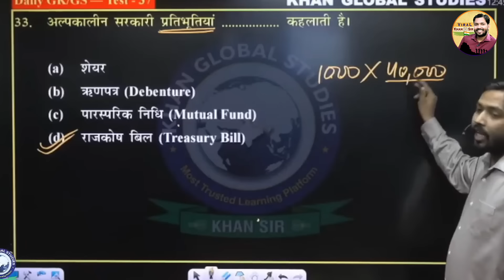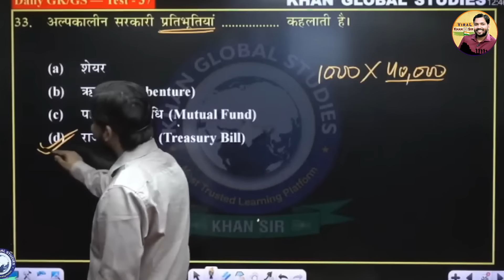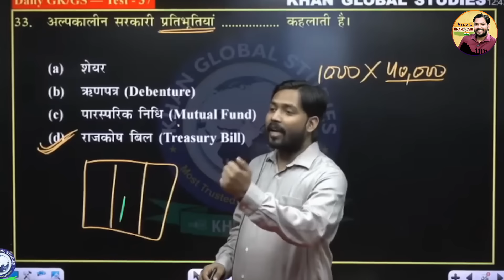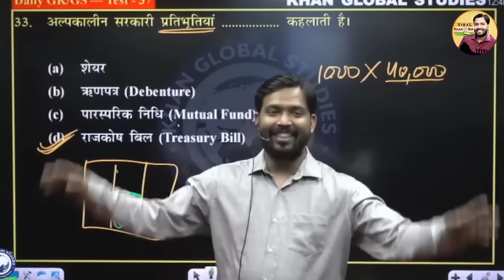Matual Fund क्या होता है? | मेचुअल फंड से लोग गरीब से अमीर कैसे बनते है?